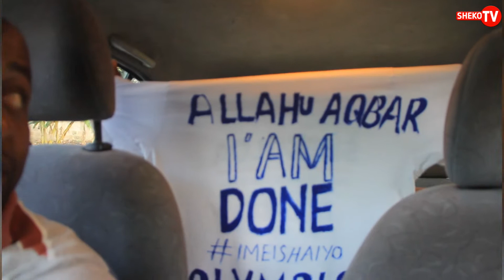CHEKI SHAMRASHAMRA ZA WANAFUNZI WA OLYMPIO WALIOMALIZA DARASA LA SABA